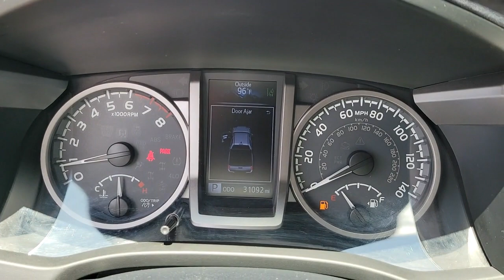2019 Toyota Tacoma Longwood, Orlando, Lake Mary, Sanford, Daytona Beach, FL NM181104A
Black Used 2019 Toyota Tacoma available in Longwood, Florida at Parks Toyota. Servicing the Orlando, Lake Mary, Sanford, Daytona Beach, FL area.

Parks Toyota
1701 South Woodland Boulevard

Elegantly expressive, this 2019 Toyota Tacoma practically sings Puccini. With a Regular Unleaded V-6 3.5 L/211 engine powering this Automatic transmission, it is an understated expression of your dominion over the open road. It is stocked with these options: Wheels: 16 Silver Alloy, Variable intermittent wipers, Urethane Gear Shifter Material, Trip computer, Transmission: 6-Speed Automatic -inc: electronically controlled w/intelligence, Transmission w/Oil Cooler, Trailer Wiring Harness, Toyota Safety Sense P, Tires: P245/75R16 AS, and Tailgate Rear Cargo Access . Visit Deland Toyota at 1701 S Woodland Blvd, Deland, FL 32720 today.